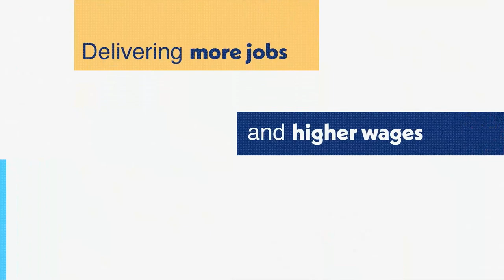Ben Wallace at CPC22